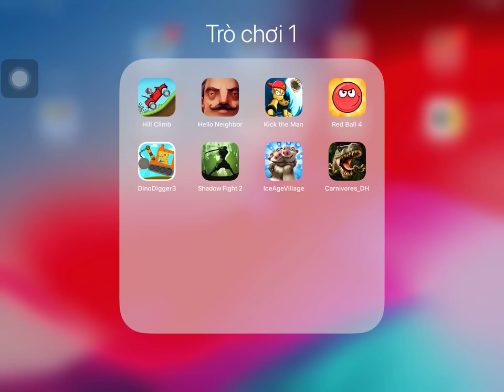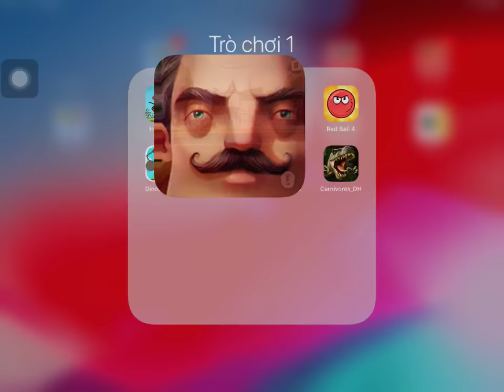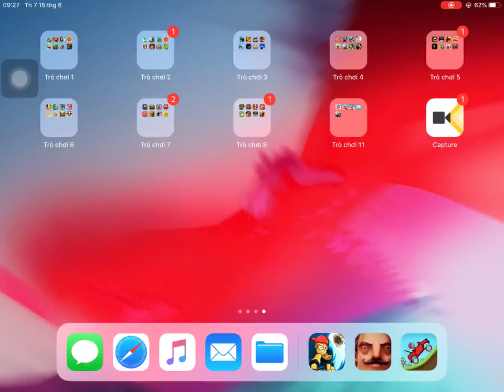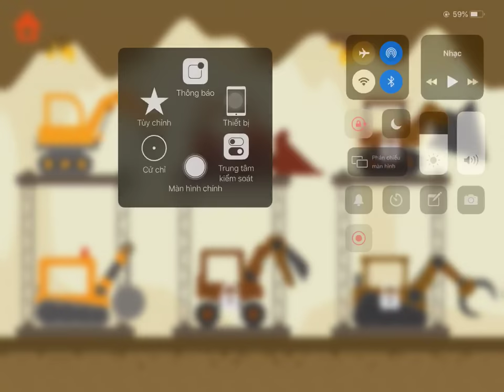Hill Climb Racing,Hello Neighbor,Kick The Man,Red Ball 4,Dino Digger 3